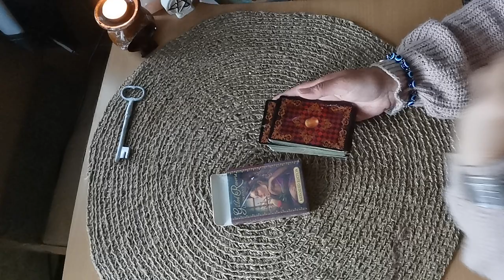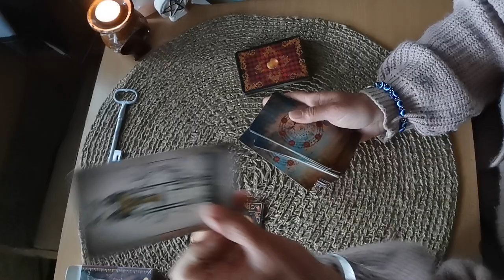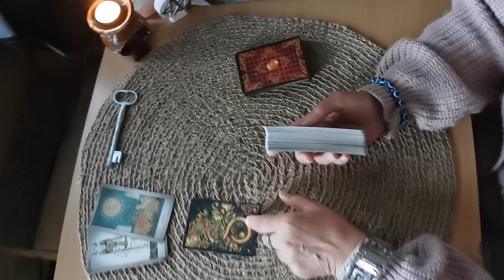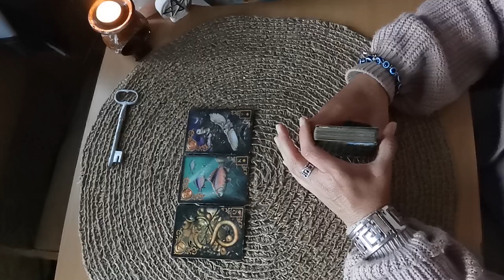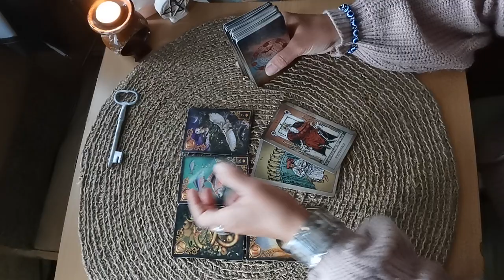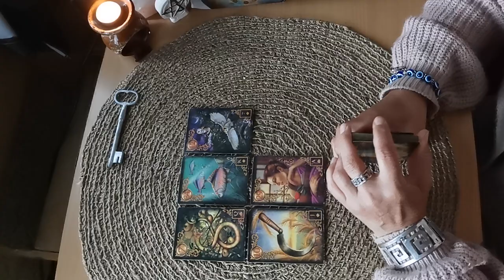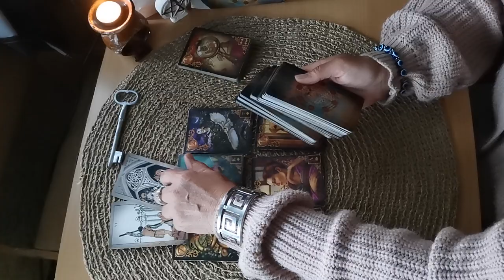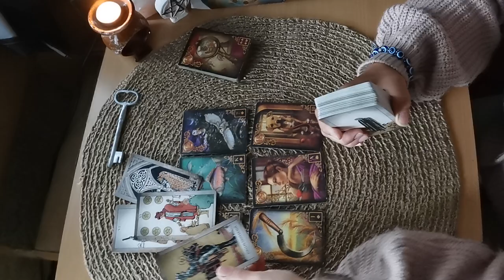Анализ отношений между вами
Заказать личный расклад можно через сообщение в телеграм вотсап вайбер 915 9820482 с 10 до 21 часа по Москве